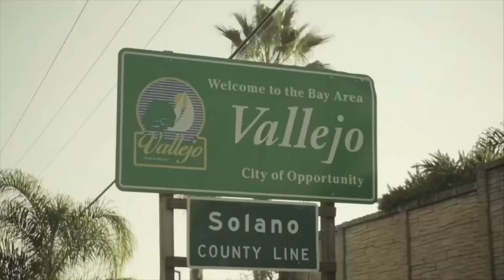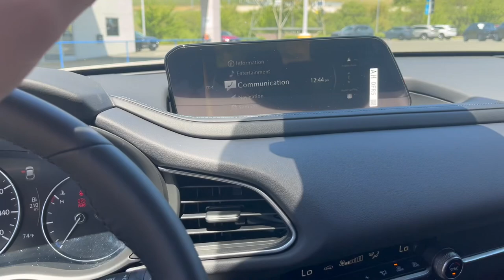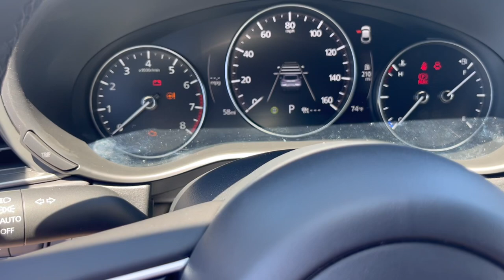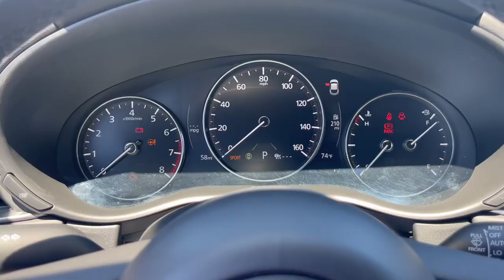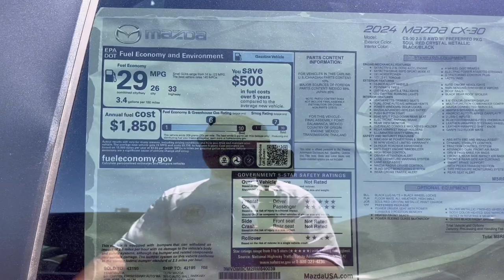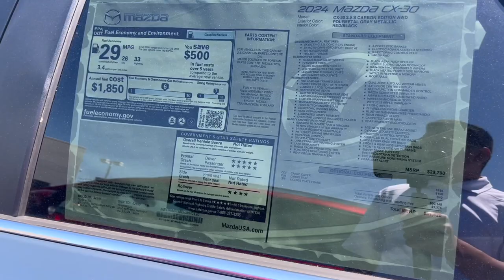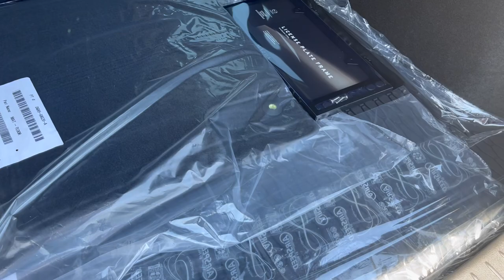NEW 2024 MAZDA CX-30 CROSSOVER COMPARISON QUICK AMATEUR REVIEW | BEST CUV UNDER $28,000?mazda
located in the North Bay Area: Team Mazda Vallejo, California
Home of the best discounts and Mazda deliveries across the Bay Area

Team Mazda of Vallejo is open daily, even on select holidays
TEAM sales hours 9AM-8PM
TEAM service hours Monday-Friday 8AM-5PM, Saturday 8AM-4PM, Closed on Sundays
Located 301-C AUTO MALL PKWY, VALLEJO, CALIFORNIA 94591

from start to finish, completely online. Our goal is to ensure the car buying experience is as fast, easy, and hassle-free as possible. It all starts with PROJECT100, our commitment to provide 100% customer satisfaction to 100% of our customers, 100% of the time. With our exclusive No Brainer Checkout, guests can buy a new or used vehicle from any DGDG location. Get loan pre-approval without impacting your credit score. Even customize your lease or purchase options. Count on our finance department to find you a competitive APR rate, no matter your credit score. Discover your Trade-in Value. Apply for credit approval & take delivery of your new car!

Mazda3 sedan trims S, Select Sport, Preferred, Carbon, Carbon Turbo, Turbo Premium Plus
Mazda3 hatchback trims S, Select Sport, Preferred, Carbon, Premium, Carbon Turbo, Turbo Premium Plus
Mazda CX-30 trims Select, Preferred, Carbon, Premium, Carbon Turbo, Turbo Premium, Turbo Premium Plus
Mazda CX-5 trims Select, Preferred, Carbon, Premium,  Premium Plus, Carbon Turbo, Turbo Premium, Turbo Signature
Mazda CX-50 trims Select, Preferred, Premium,  Premium Plus, Turbo, Turbo Meridian, Turbo Premium, Turbo Signature
Mazda CX-70 Inline 6 trims Turbo Preferred, Premium, Premium Plus, Turbo S Premium, Turbo S Premium Plus
Mazda CX-70 PHEV trims Premium, Premium Plus
Mazda CX-90 Inline 6 trims Turbo Select, Preferred, Preferred Plus, Premium, Premium Plus, Turbo S, Turbo S Premium, Turbo S Premium Plus
Mazda CX-90 PHEV trims Preferred, Premium, Premium Plus
Miata soft top roadster trims Sport, Club, Grand Touring
MX5 RF convertible trims Club, Grand Touring

MyMazda Connected Services
Remote Keyless Entry, auto-lock walk-away w/Integrated Key Transmitter, Illuminated Entry, Illuminated Ignition Switch, Panic Button
SKYACTIV engine technology
Mazda made in country of Japan, country of Thailand, country of Mexico, country of United States in the state of Alabama

96MO/100K mile HIGH VOLTAGE BATTERY LIMITED WARRANTY (Plug-in hybrid electric vehicles PHEV only)
36-month/36k mile "Bumper-to-Bumper", no-deductible limited warranty
60-month/60k mile Powertrain Limited Warranty (Please check warranty information booklet)
24-hour Emergency Roadside Assistance
RADAR CRUISE CONTROL, LANE DEPARTURE WARNING
ANTI-THEFT ENGINE IMMOBILIZER
ELECTRIC POWER ASSISTED STEERING
G-VECTORING CONTROL PLUS
MAZDA INTELLIGENCE MI-DRIVE - SPORT; (ON EQUIPPED TRIMS/VEHICLES) OFF-ROAD/ TOWING/EV MODE

Benefits of Mazda Financing
* Freedom from mileage caps
* Ability to sell at any point
* Option to customize with parts, accessories
Benefits of Mazda Leasing
* Minimal or nonexistent down payment requirements
* Affordable access to new models
* Simple returns, upgrades

From affordable sales to reliable car care, our dealership can't be topped. Team Mazda is here for you.